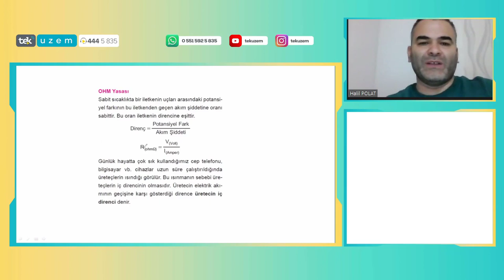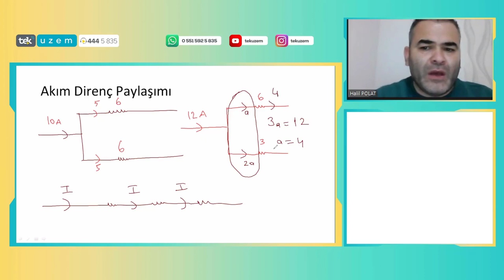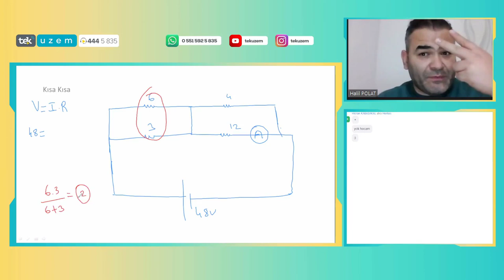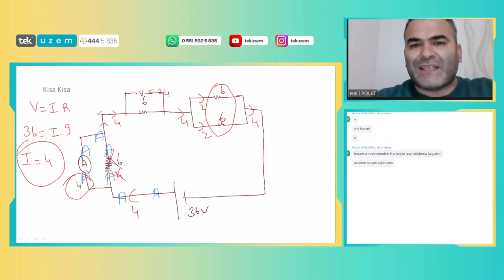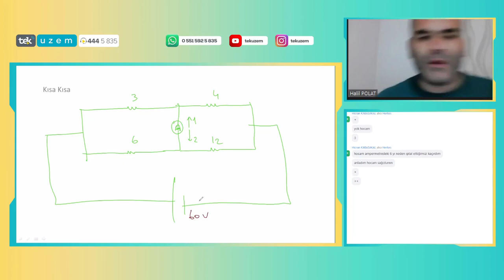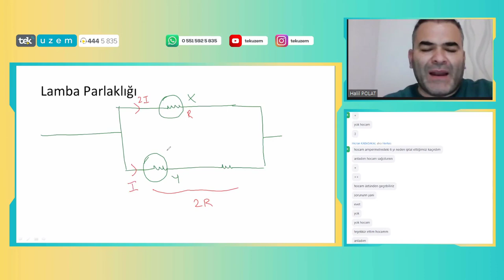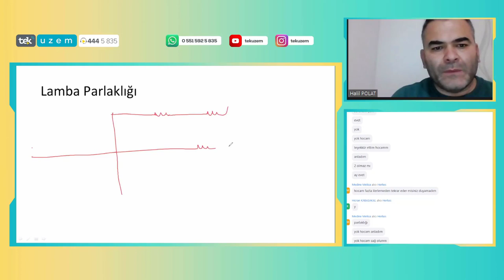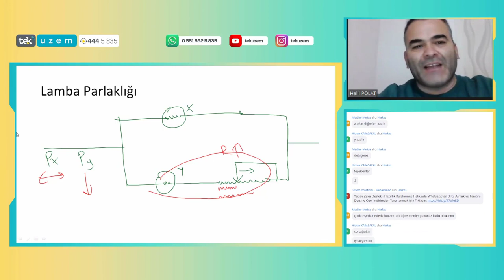ÖABT Fen Bilgisi "Fizik - OHM Yasası" EN AZ 1 SORU ÇIKAR! /